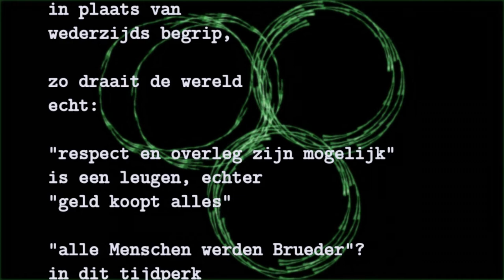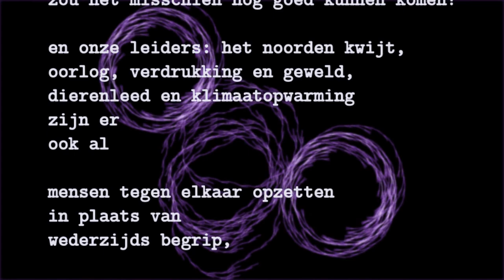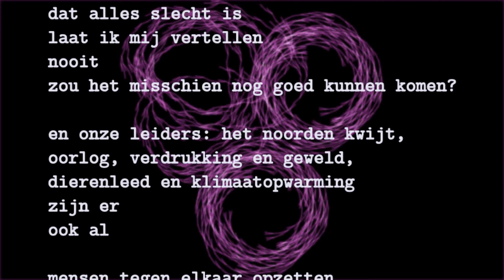Ode to Joy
Note: best experienced with headphones or decent speakers.

An experimental reinterpretation of Beethoven's original. Happy 2020 everyone! (Oh... the lyrics will only make sense if you understand some Dutch - sorry about that). This piece was performed live at art of sound #6 in STUK Leuven, on Friday Jan 31, 2020 - the very day the Brexit took place.

Technically, we hear a soundscape generated by a prophet rev2 synthesizer, and music generated with a casio wk7600 and supercollider. The notes from the casio are sent to supercollider; supercollider then in real-time adds extra notes to it and sends them back to the casio on different midi channels, and the sound we hear is what is played live together with the "augmented reality" generated by supercollider. The animation in the background is generated with an animated l-system.